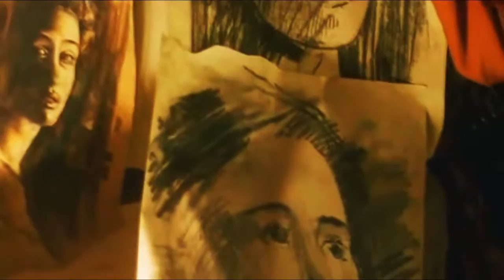No one would listen - Nimeni nu poate...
- fragment - The Pantom of the Opera

This channel is NON PROFIT, NON-COMERCIAL!